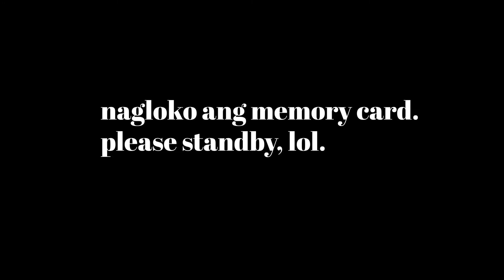MUKBANG : SEAFOOD, SPAG, CHICKEN, TOFU + usapang PCOS & MISCARRIAGE with Krys & Joan | Raven DG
FB : Raven Jhey De Guzman

Thankyou. 😍